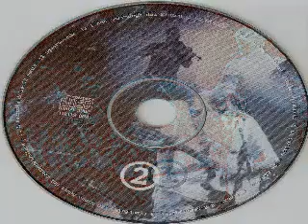Van De Sfroos Laiv Sguarauunda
Il disco Introvabile di Davide Van De Sfroos